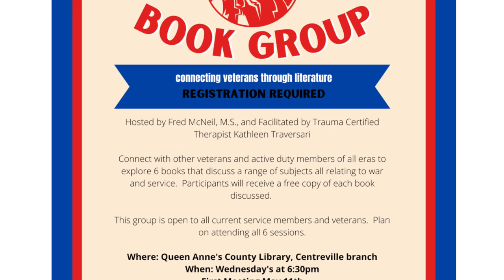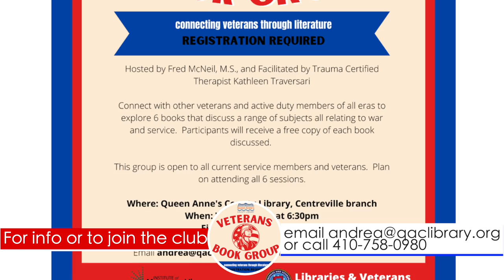Centreville Library's Veterans Book Club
REGISTRATION REQUIRED
"Connect with other veterans and active duty members of all eras to explore 6 books that discuss a range of subjects all relating to war and service. Participants will receive a free copy of each book discussed.
The group is open to all current service members and veterans. Plan on attending all 6 sessions

Where: At the Queen Annes's County Library, Centreville branch
When: Wednesdays at 6:30pm
First Meeting: May 11th